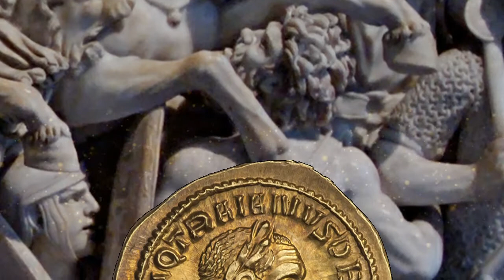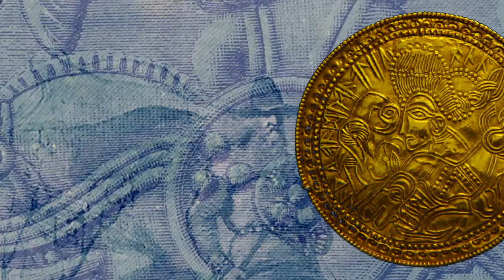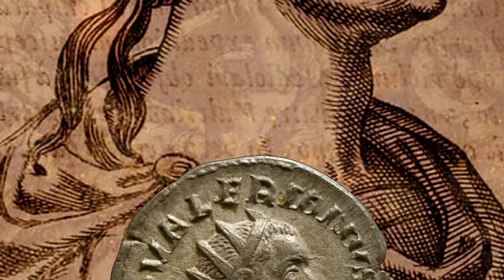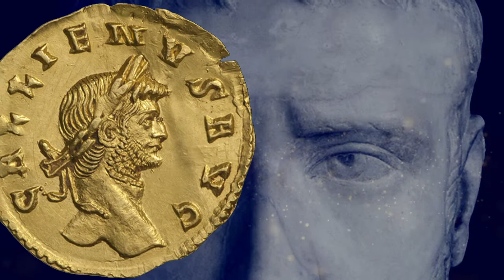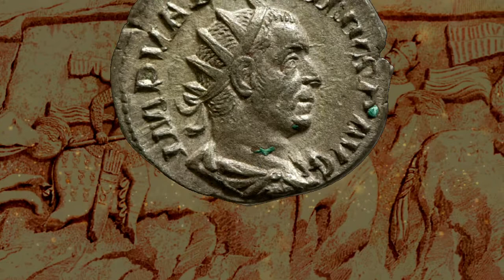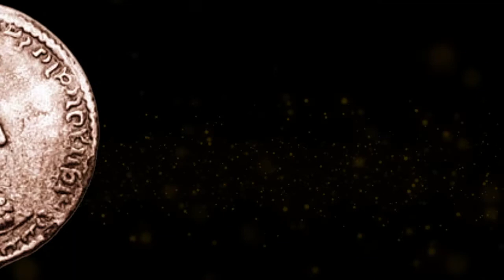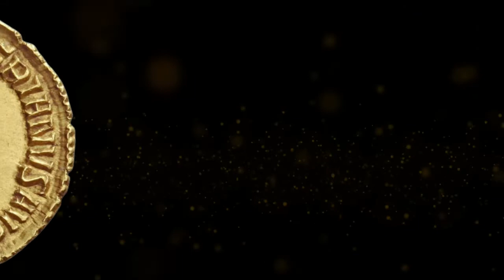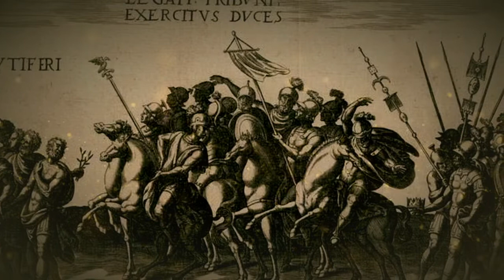The History of the Decline and Fall of the Roman Empire by Edward Gibbon Volume I Chapter X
The History of the Decline and Fall of the Roman Empire is a six-volume work by the English historian Edward Gibbon. The work traces Western civilization along with the Islamic and Mongolian conquests, from the height of the Roman Empire to the fall of Byzantium in the fifteenth century.

Gibbon's mammoth work is among the most magnificent and ambitious narratives in European literature. Its subject is the fate of one of the world's greatest civilizations over thirteen centuries - its rulers, wars and society, and the events that led to its disastrous collapse.

The six volumes cover the history, from 98 to 1590, of the Roman Empire, the history of early Christianity and then of the Roman State Church, and the history of Europe, and discusses the decline of the Roman Empire among other things.

Edward Gibbon was an English historian and Member of Parliament. His most important work, The History of the Decline and Fall of the Roman Empire, was published in six volumes between 1776 and 1788. The Decline and Fall is known for the quality and irony of its prose, its use of primary sources, and its open criticism of organized religion.

Volume I, Chapter X - Emperors Decius, Gallus, Æmilianus, Valerian And Gallienus

📖The History of the Decline and Fall of the Roman Empire